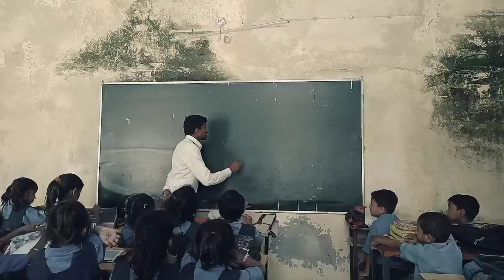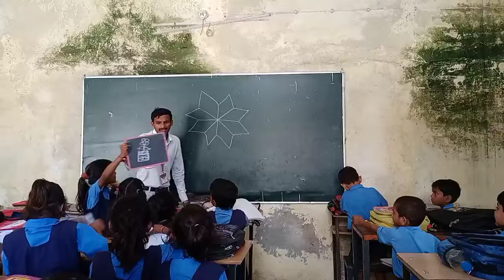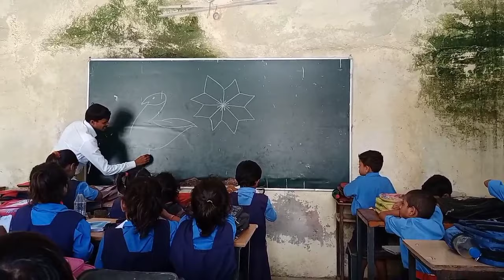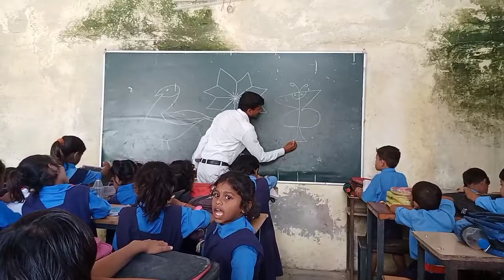DELED INTERNSHIP में हम कैसे पढ़ते है ? हमारा दिनचर्या कैसे होता है ? क्या क्या कार्य करते है ?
नमस्कार दोस्तों हम इस वीडियो में बात करेंगे की Deled intership में स्टूडेंट कैसे पढ़ते है । और उनका दिनचर्या कैसे होता है और क्या क्या कार्य करना होता है हम इस वीडियो के मध्यम से जानेंगे ।

DELED internship program 2023
deled Interships me kya kya karna hota hai.
deled ki trening kaise hota hai.
kya kya karna hota hai deled me .

deled online counseling
deled second counseling.
deled second counseling me kya kare.
deled me kaise file banate hai.

deled student school me kaise padhate hai.
school me kaise padhate hai deled ke student.
school me drowing kaise banaye .
pahli class me drowing kaise banaye.

khel khe me baccho ko padhate hai deled ke student.
deled Interships me file kaise banaye .
deled me dainik shichan yojana kaise banate hai.
deled me prapatra kaise bharte hai.

deled me vyaktigat dairy kaise banate hai.
CG deled me file kaise banate hai.
CG deled me school intership
CG deled ka school chayan kaise hota hai.

kitne dino ke liye school intership hota hai deled me.
saral tarike se baccho ko kaise padhate hai .

khel khel me kaise padhaye taki bacche aashani se shikh sake.
pahli baar school me kaise padhaye.

deled second counseling results 2023
deled online counseling 2023
CG deled ki sabhi jankari.